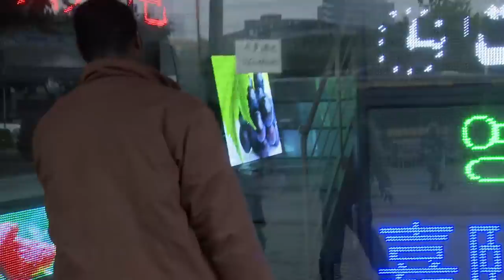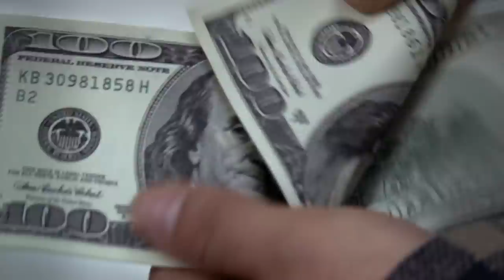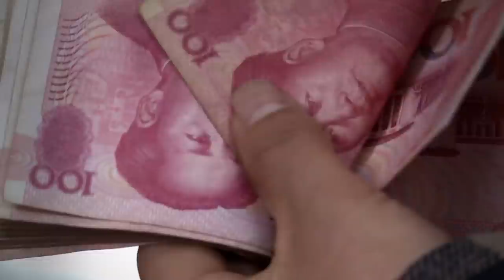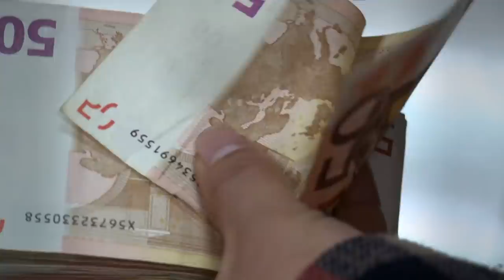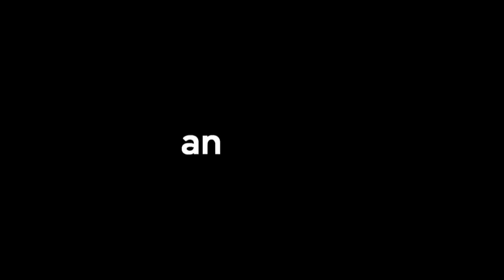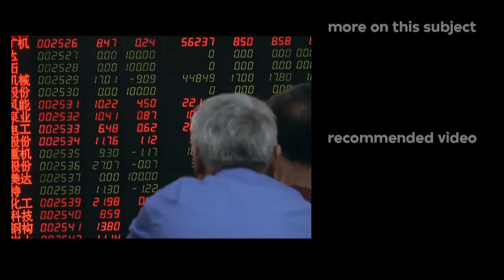African migration from Europe to China - Docu - 2013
VPRO backlight portrays a group of Nigerian immigrants in the Chinese metropolis of Guangzhou.

The community is at the forefront of a major trend that will determine the economic and political development of the first half of the 21st century: the rate of emigration flows from low wage countries is shifting, from the old continent Europe to new economies in Asia.

Original title: Zwart geld: De toekomst komt uit Afrika

While Europe is increasingly becoming a fortress, and at the same time aging at a rapid rate, African emigrants choose to  go East. This, according to experts, will have disastrous consequences for the European economy, and thus for the future of the European citizens.

VPRO backlight follows the daily life of 'new happiness seekers' in China and analyzes the importance of this development with philosopher and political scientist Achille Mbembe and Ian Goldin, former vice president of the World Bank, advisor to Nelson Mandela, now Professor of Globalization and Development at the Oxford University.

Their analysis shows that Europe should open the borders as soon as possible, if it wants to be able to sustain its development into the next century.

Credits:
Direction and research: Pieter van der Houwen
Composition: Jos de Putter
Production: Marie Schutgens
Editors: Henneke Hagen and Frank Wiering